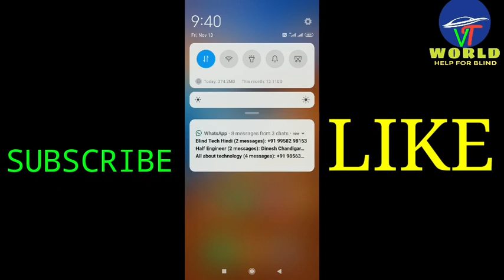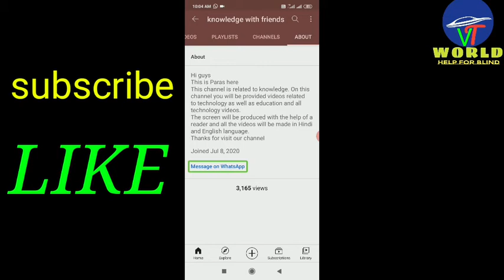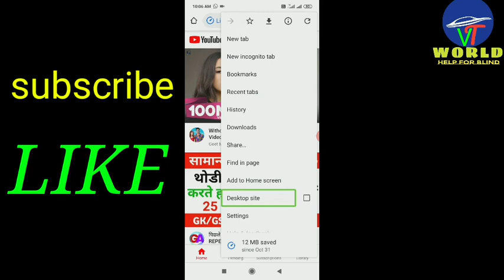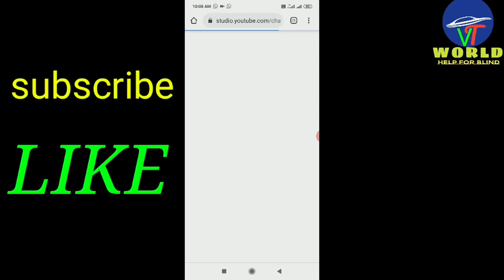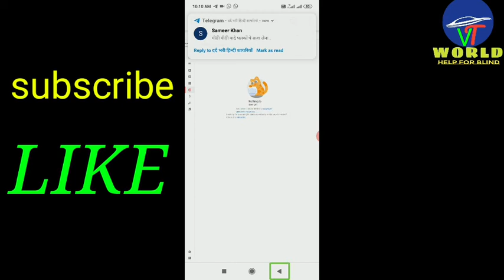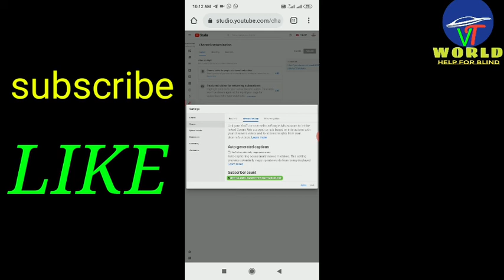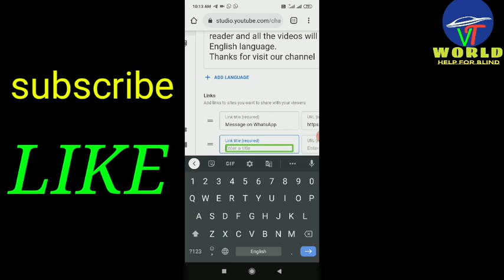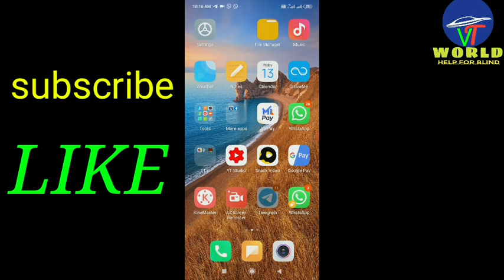How to use YouTube part 2